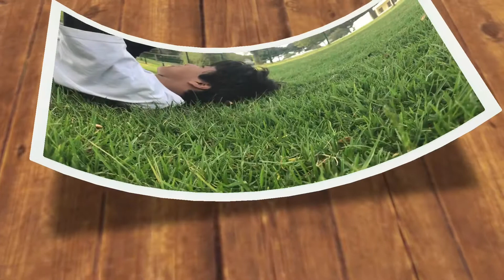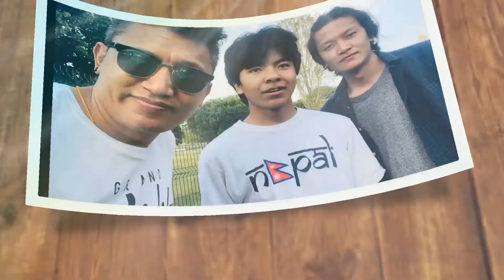vlog#15 family small picnic at beutiful garden in mafra portugal 2020